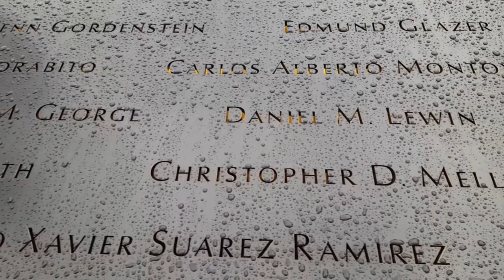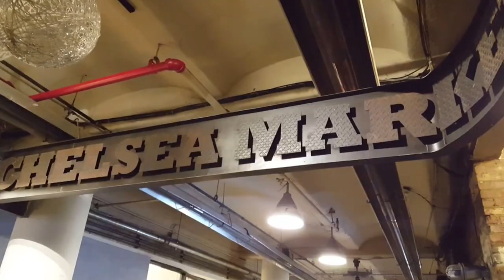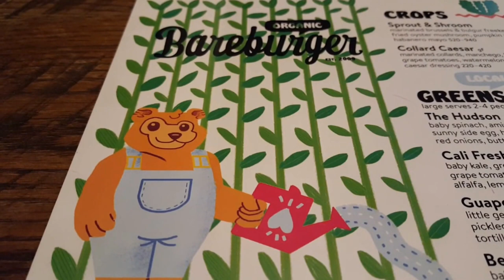Un frenchi à New York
Quelques extraits de mon voyage à New York. Prochainement en vidéo : Washington D.C.